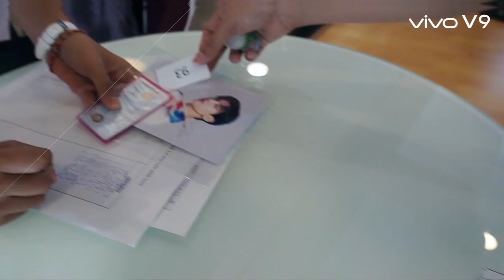ภาพบรรยากาศงาน vivo V9 1st day sale with love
วิดีโอบรรยากาศสำหรับงาน vivo V9 1st day sale with love ที่ผ่านมา ณ vivo Brand shop สาขา มาบุญครอง เราได้เก็บภาพสีสันความสนุกภายในงาน และ ผู้โชคดี 9 คนสุดท้ายที่จะได้ร่วมกิจกรรมสุดใกล้ชิดกับ BAMBAM GOT 7 มาดูกันว่าจะเป็นอย่างไรกันบ้าง.